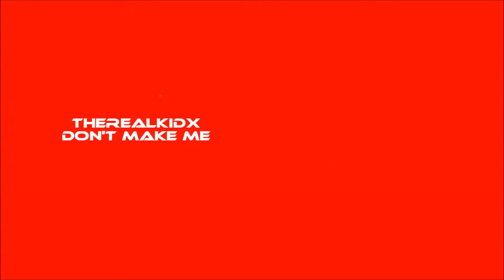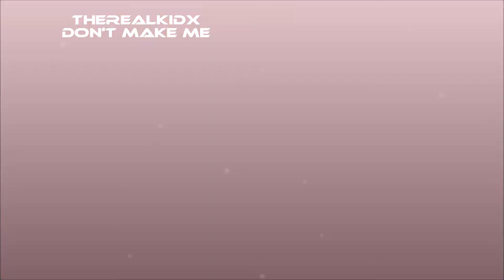Revolution Radio 2017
Kidx - Don't Make Me

William Bolton - Be My Bae